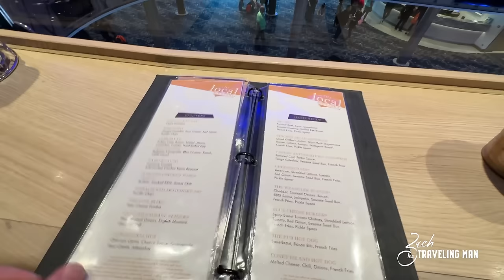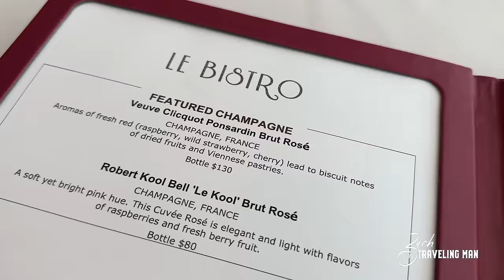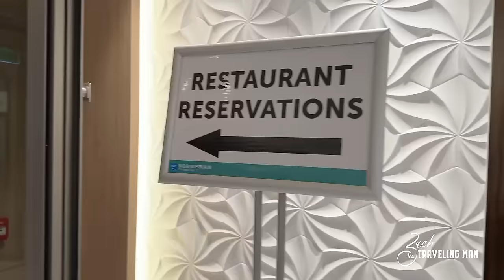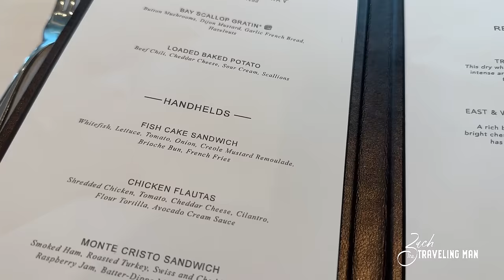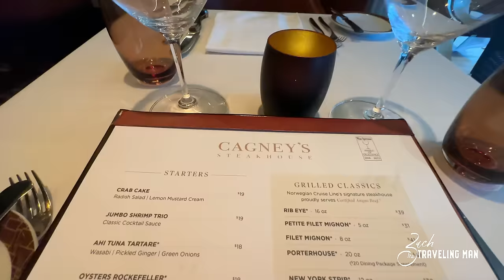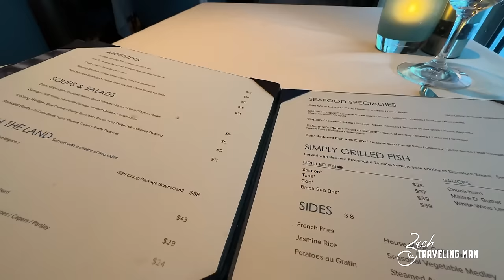I Tried ALL the Food on Norwegian Encore (Honest NCL Dining Review)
I tried all of the food onboard Norwegian Encore on my first-ever NCL cruise and am ready to give my brutally honest NCL Dining and NCL Encore Food Review. Featured dining venues include The Local, Cagney's Steakhouse, Taste and Savor MDR, Manhattan Room, Q Smokehouse, Ocean Blue, Los Lobos, Le Bistro, and more! Norwegian Encore is a beautiful ship, but is Norwegian Encore the right ship to sail in Alaska? Norwegian Encore is the largest ship in the NCL fleet and often cannot port in the smaller cruise ports of Alaska while on these Alaska cruises. I give a detailed ship dining and food review from my trip on NCL Encore.

For help booking your next trip with my official travel partner

I enjoyed sailing with Norwegian Cruise Line for the first time onboard the beautiful Norwegian Encore. The NCL Encore debuted in 2019 and is currently sailing Alaska Cruises from Seattle, Washington.

Check out the luggage I used on my NCL Encore cruise

I will have many videos already on my channel from Norwegian Cruise Line and Norwegian Encore, including a full dining and food review, a full review of Norwegian Encore, sea day vlogs, and more! This video includes honest opinions on Q Smokehouse, Los Lobos, Cagney's Steakhouse, Ocean Blue, Le Bistro, Taste, Savor, The Local, and more!

I extensively cover cruise ship travel - including Carnival Cruise Line, Royal Caribbean, Celebrity Cruises, Virgin Voyages, and Norwegian Cruise Line. From the latest cruise news to cruise ship reviews, dining guides and reviews, best excursions, and more!

00:00 Introduction
00:49 The Local Lunch
03:21 Le Bistro
06:48 Main Dining Room Lunch
08:02 Taste Main Dining Room Lunch
09:05 The Local
11:05 Cagney's Steakhouse
12:45 The Local Breakfast
14:09 Ocean Blue
17:39 Los Lobos
19:28 Savor Main Dining Room Lunch
20:52 Q Smokehouse